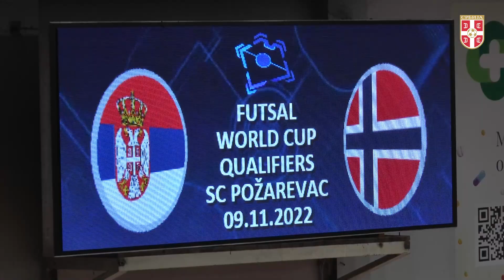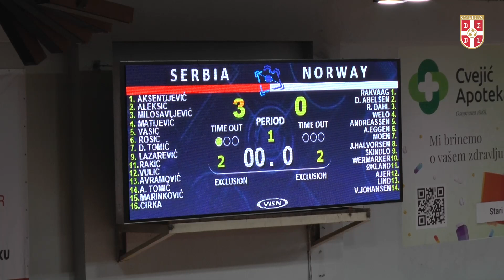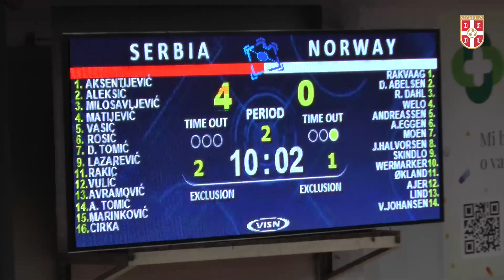Futsal, kvalifikacije za SP : Srbija - Norveška 5-1 (9.11.2022).